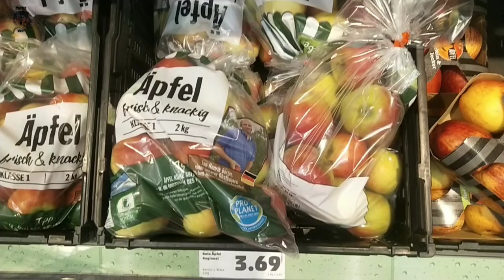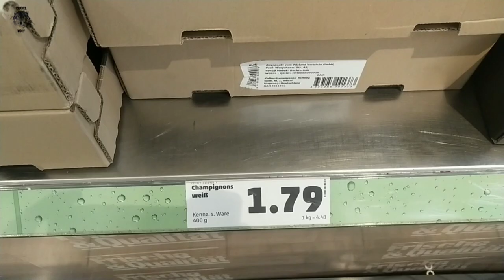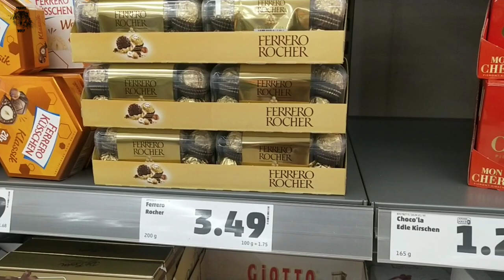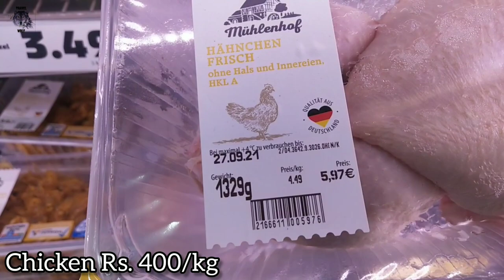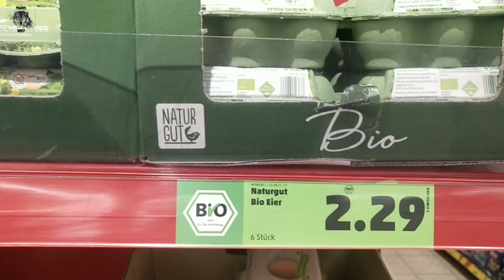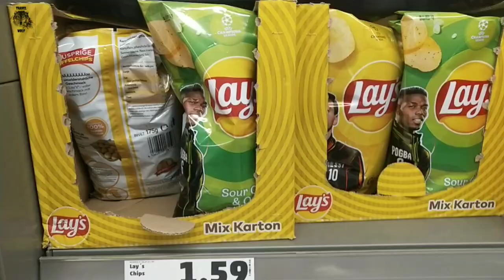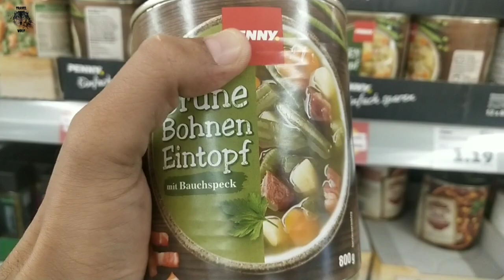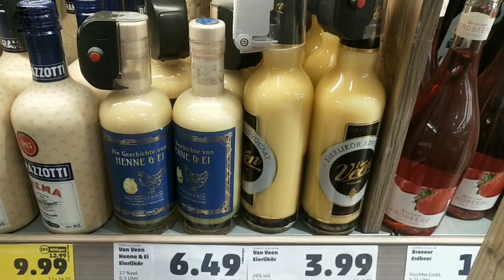Penny | Supermarket | Germany | Tamil vlog |Travel wolf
Penny or internationally Penny Market is a discount supermarket chain based in Germany, which operates 3,550 stores. The market was founded by Leibbrand Gruppe in 1973; since 1989 it has been fully owned by the Rewe Group